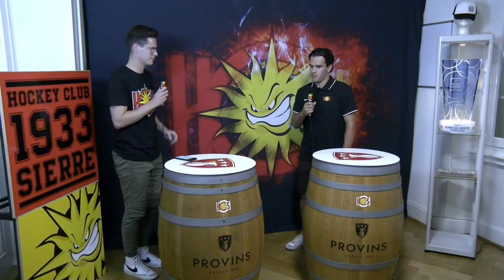Anthony Beauregard dans le FACE 2 FACE avec Ruben Steiger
Après avoir découvert la personnalité d'Anthony Beauregard dans le FACE 2 FACE précédent, nous vous dévoilons son interview axé sur ses qualités en tant qu’hockeyeur face à notre commentateur Ruben Steiger !

VOTRE PASSION, NOTRE FORCE !